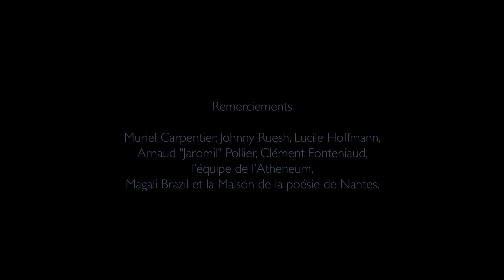Emanuel Campo & Eric Pifeteau | VIVANT (extrait) | 2024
Extrait de la lecture-concert d'Emanuel Campo et d'Eric Pifeteau, jouée le jeudi 18 janvier 2024 à l'Athénéum à Dijon.
"VIVANT", texte inédit. Musique de Eric Pifeteau.
TEXTES ET VOIX : Emanuel Campo
BATTERIE : Éric Pifeteau
SON ET MIXAGE : Arnaud "Jaromil" Pollier
LUMIÈRE: Clément Fonteniaud
IMAGE : Muriel Carpentier, Johnny Ruesh
RÉALISATION : Muriel Carpentier

PRODUCTION : Compagnie Etrange Playground
Projet né sous l’initiative de la Maison de la Poésie de Nantes

REMERCIEMENTS : Muriel Carpentier, Johnny Ruesch, Arnaud "jaromil" Pollier, Clément Fonteniaud, Lucile Hoffmann, l’équipe de l’Athénéum (Dijon),  Magali Brazil et la Maison de la poésie de Nantes.

BIOGRAPHIES
Emanuel Campo est poète, interprète et auteur de théâtre. Ses recueils sont publiés aux éditions la Boucherie Littéraire, aux éditions Gros Textes. Il a publié dans une trentaine de revues, et a performé ses textes en solo ou en collectif sur les scènes de nombreux festivals, théâtres et salles de concert en France, Suisse et Belgique (Grand Palais à Paris, Biennale de la Danse de Lyon, Festival Parole Ambulante, Marché Gare à Lyon, Théâtre de la Renaissance à Oullins, Les Nuits du Slam, Voix Vives à Sète, CDN Théâtre Dijon-Bourgogne…). Son travail a été relayé par plusieurs médias (Rue89Lyon, France Inter, 21cm – Canal+, France 3, Sitaudis, Poezibao, Lelitteraire.com, Le Dauphiné Libéré, Le Bien Public…).

Éric Pifeteau est batteur. En 1988, il cofonde le groupe The Little Rabbits. Après avoir enregistré six albums, le groupe se sépare en 2005 et accompagne Philippe Katerine avant de fonder French Cowboy, qui sort en 2023 un nouvel album. Il se prête régulièrement à des collaborations, apparaît au côté de Jeanne Cherhal et dans les groupes Yeggmen, Golden Boots, Valoy, Rock Roll and Remember. Il joue également au théâtre avec Laurent Sauvage et collabore avec la danseuse Julie Nioche.